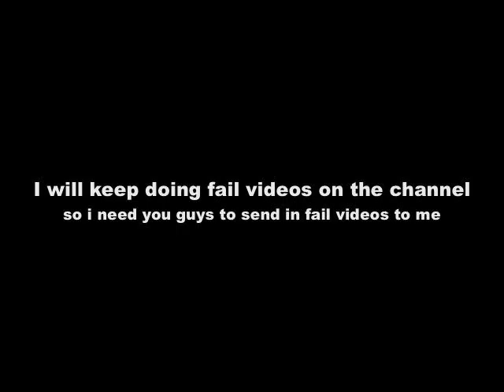Send in your Fails!!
hey guys, so I won this channel and I will keep doing fail videos on the channel, but i need you guys to send in some fail videos and if their good then I will upload them and put a link to your channel.